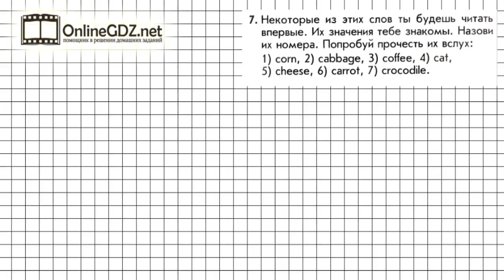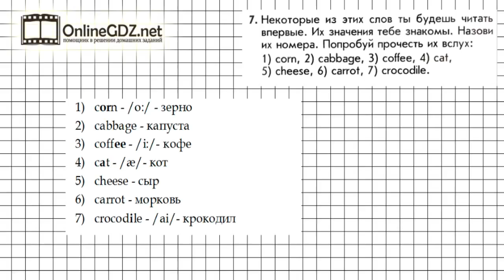Урок 70 Задание №7 - Английский язык "Enjoy English" 1 класс (Биболетова)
В упражнении 7 (урок 70) Вы выучите несколько новых слов на тему «Food» («Еда»). Если вы хотите выполнить это задание быстро и без ошибок, мы рекомендуем к просмотру наше видео!